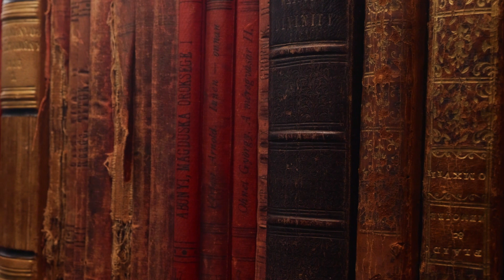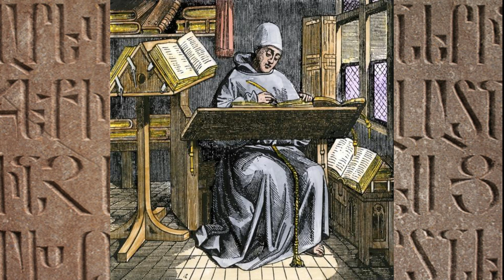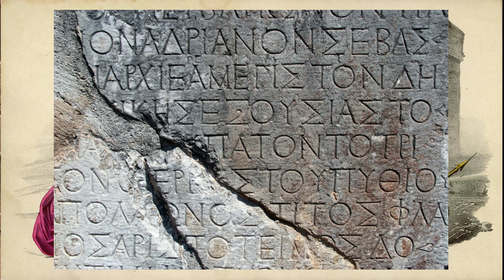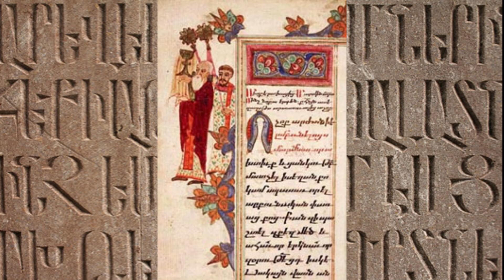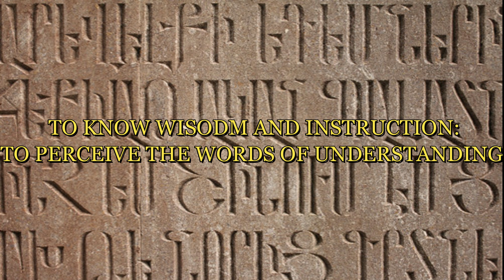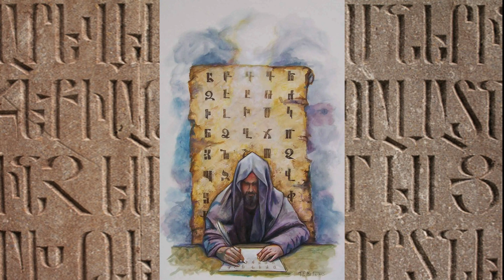The Creation Of The Armenian Alphabet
The life of Mesrop Mashtots, a monk and scholar.